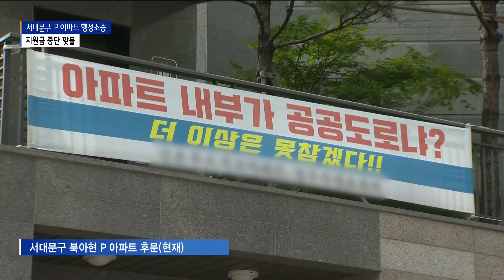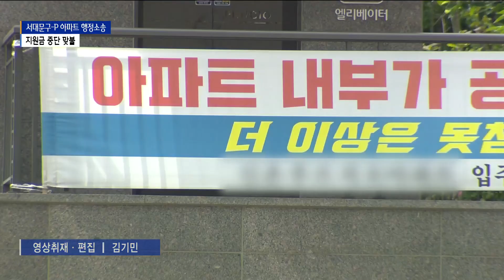서대문구, 행정소송 중인 아파트에 지원금 끊어_SK broadband 서울뉴스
[앵커멘트]
서대문구를 상대로 행정소송 중인
한 아파트 단지를 대상으로
구청 측이 공동전기료 지원금을
끊어 논란입니다.
앞서 서대문구는 해당 아파트가
통로를 다른 주민들에게 개방하지 않자
과태료를 부과한 바 있습니다.
이재원 기자가 취재했습니다.

[기사내용]
지난해 8월 서대문구 북아현의
P 아파트 후문.

외부인 출입금지라는 표지판과 함께
출입 통로를 막고 있습니다.

하지만 현재는 단지 내 개방을
반대하는 현수막만 남아 있을 뿐
출입을 개방하고 있습니다.

서대문구청이 통로를 개방하라며
요청해 왔고 지난해 말에는
주택법 등을 들어 500만 원의
과태료를 부과하기도 했습니다.

결국 아파트 측이 출입구를
다시 개방하자
구는 과태료 부과를 철회했습니다.

김성범ㅣP 아파트 주민
(공공시설물도 개방하는데 있어서
어려움이 있는데 일반 사유시설에 있어서
부대시설에 대해서 이런 무차별적인 개방을
하라는 것이 어디에 근거가 있고
어떤 법률에 의거해서
이렇게 진행이 되고 있는지를
잘 모르겠습니다.)

하지만 아파트 측은
구청의 요구가 부당하다며
출입 통제 시설 설치를 위한
행위허가를 신청했고 구는 반려했습니다.

신청과 반려가 반복되자
아파트 측은 행위허가 신청이
정당하다며 행정소송을 제기했습니다.

문제는 아파트 측이
행정소송을 제기하자마자
지난해까지 지원되던
구의 공동전기료 지원금이 끊긴 겁니다.

단지 내외부에 설치된 가로등 전기료로
6개월 간 150여만 원입니다.

아파트 측은
오는 10월 소송 결과에 따라
출입통제 시설을
설치할지 항소할지 결정할 예정입니다.

(영상편집ㅣ김기민 기자)